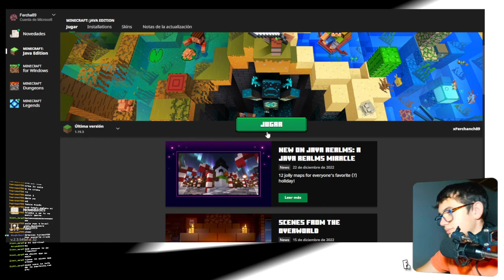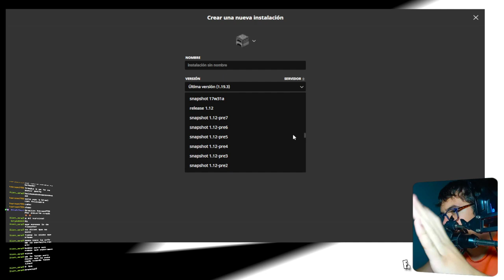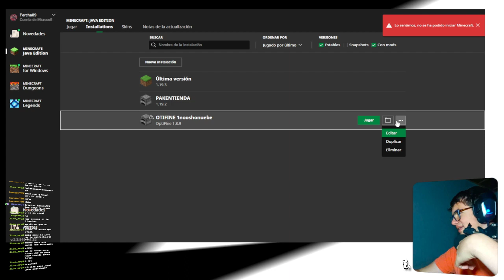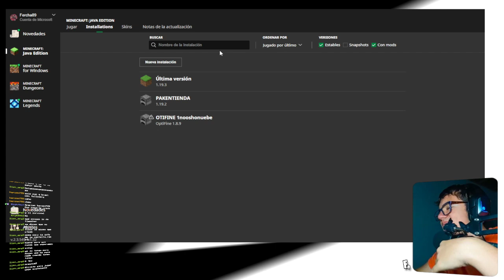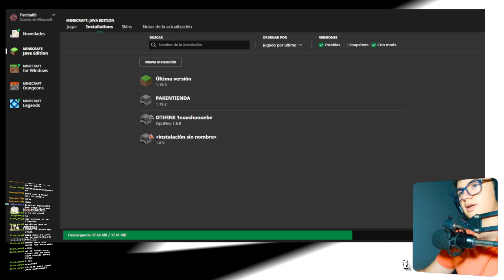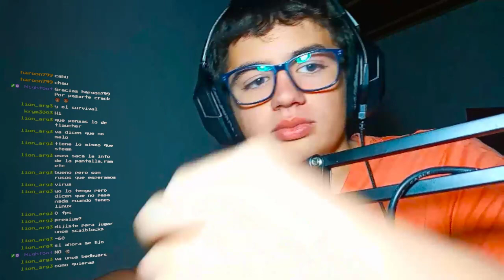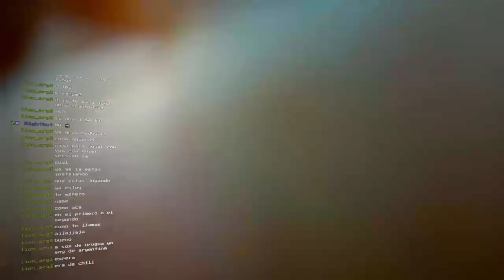DURE 1 HORA en PODER EMPEZAR ESTE DIRECTO... | Minecraft 1.8.9